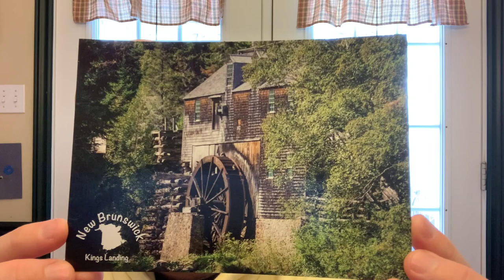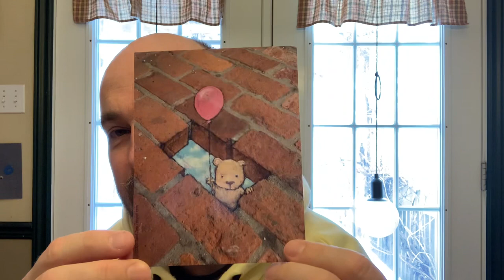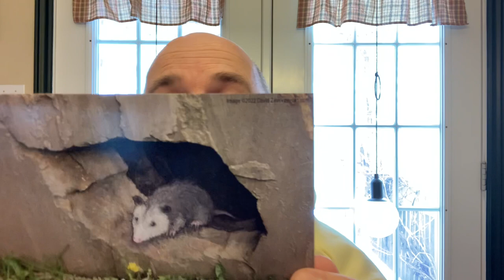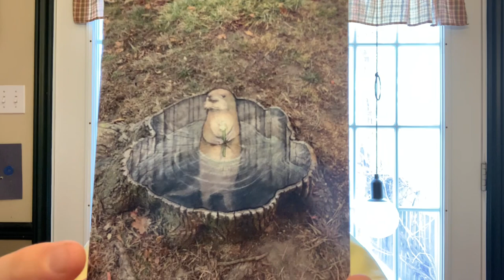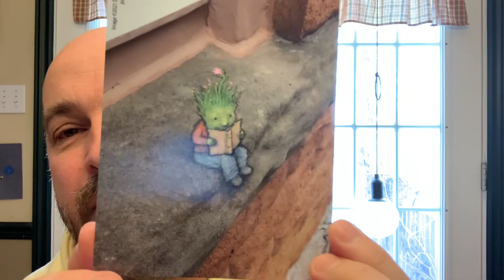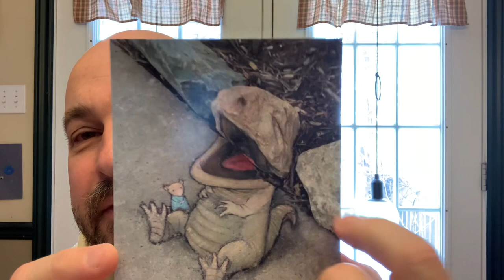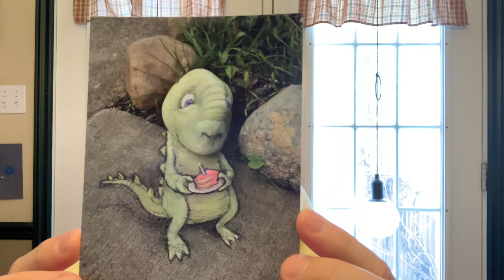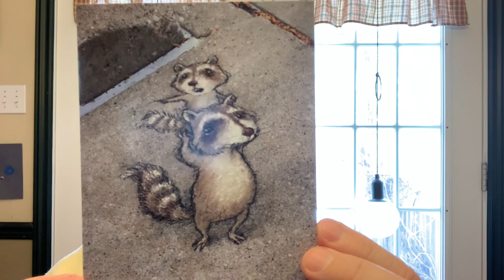Postcrossing Postcard Gift Feb 13 2023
A wonderful surprise postcard gift from Wendy. Lets see what she sent.

To Contact

Stn Main
Moncton, NB
E1C8R9
Canada